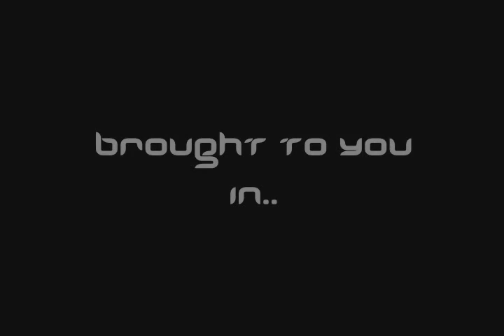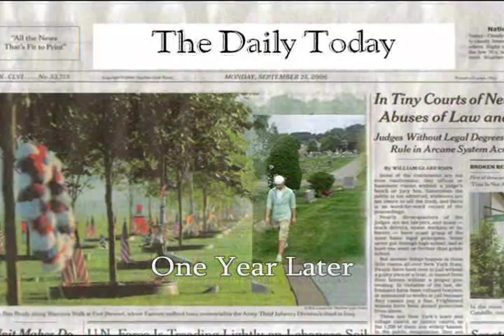The Legend of Green Man's Tunnel 2 (trailer)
This is a trailer to the original Green Man movie we made. Released in November 2006. Was played on MTV-U as part of a Best Film on Campus winner.